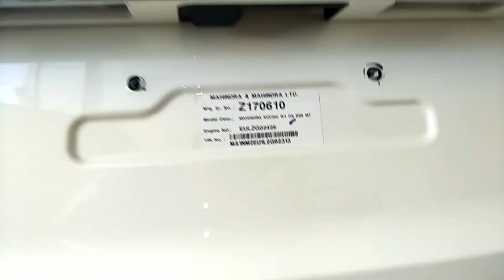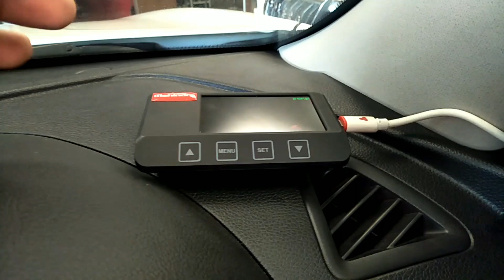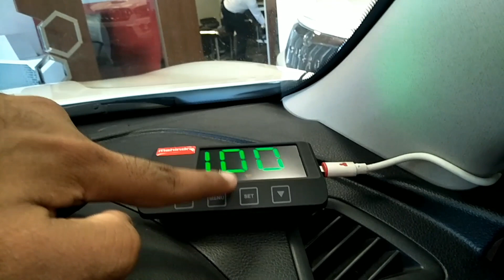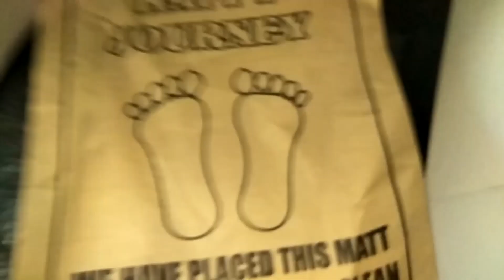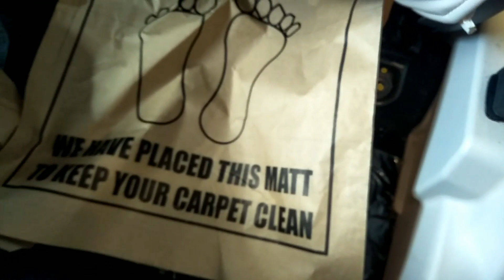1 Lakh ki Mahindra Genuine Accessories in Xuv 300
Hi Everyone This Vlog About Mahindra Xuv 300 base Variant With Mahindra Genuine Vlog I Hope you Enjoy the vlog and please subscribe my channel and do not forget press the bell icon thank you ☺️
Address - GT Road kanpur
Sales person Mr - Rohit kumar ji
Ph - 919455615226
Accessories person Mr - Asheesh Dixit ji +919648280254/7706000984